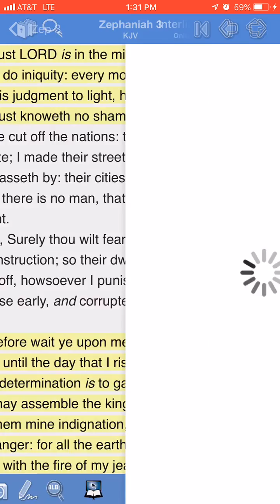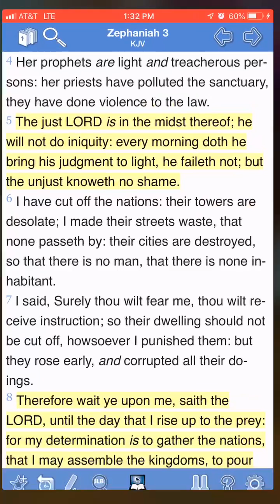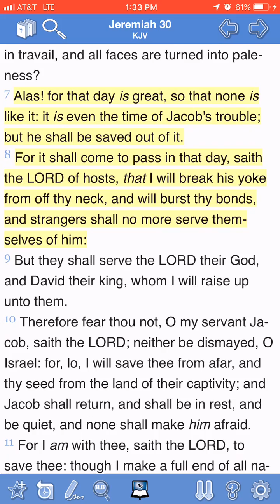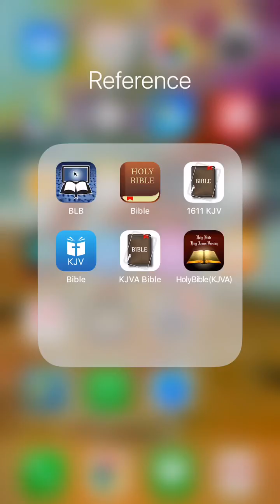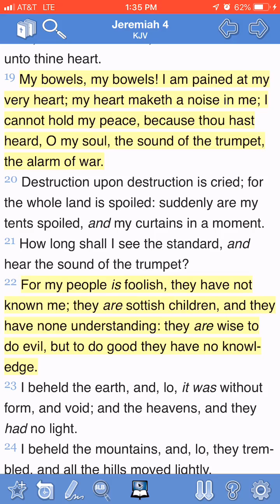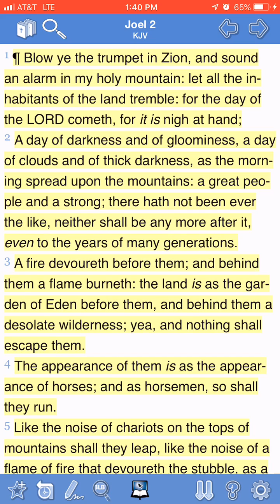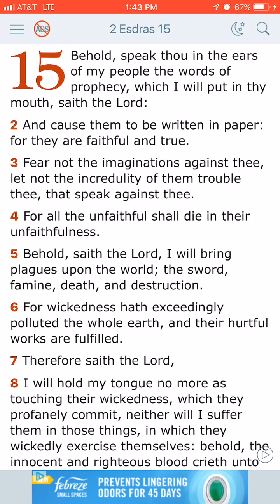Judgement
Zephaniah 3:5 The just LORD is in the midst thereof; he will not do iniquity: every morning doth he bring his judgment to light, he faileth not; but the unjust knoweth no shame.